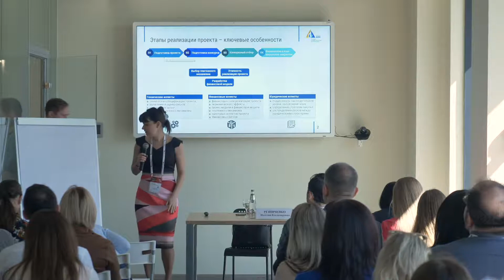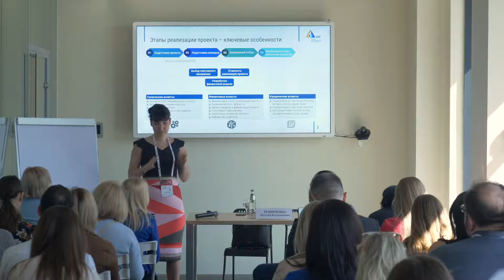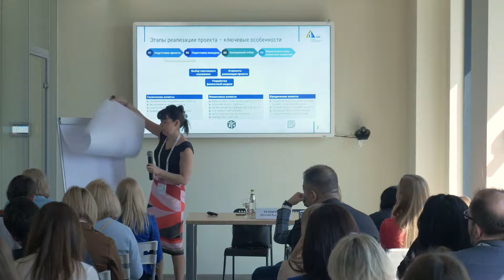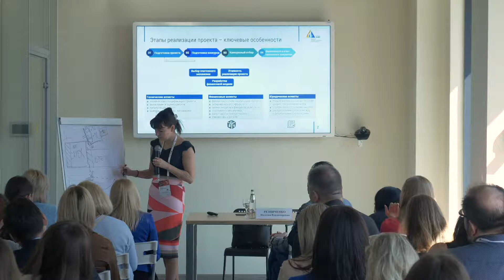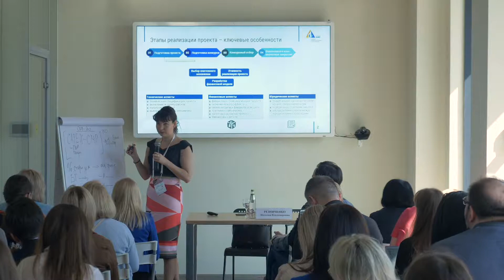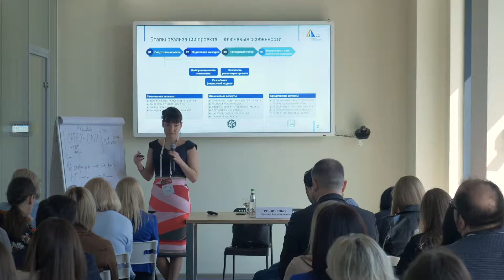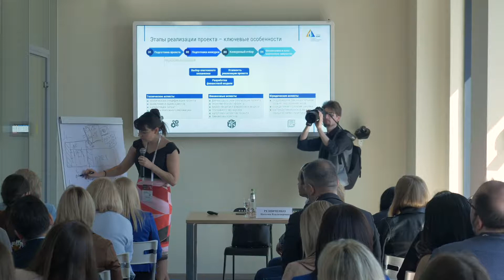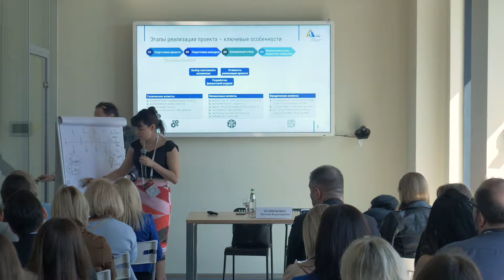Мастер-класс "Особенности применения платежных механизмов в проектах ГЧП"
Мастер-класс «Особенности применения платежных механизмов в проектах ГЧП» провела заместитель генерального директора Первой концессионной корпорации (группа «ВИС») Наталья Резниченко в рамкахVI Инфраструктурного конгресса "Российская неделя ГЧП".